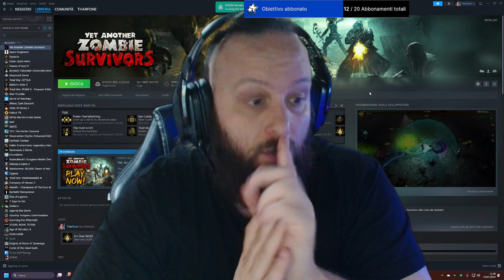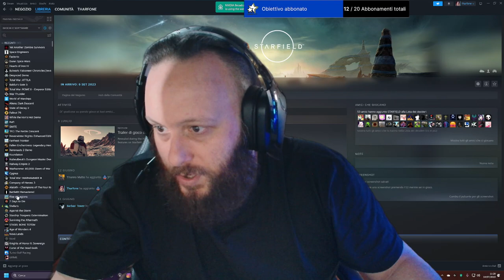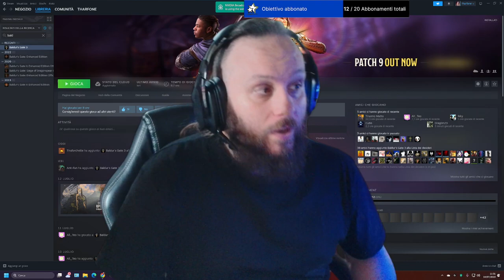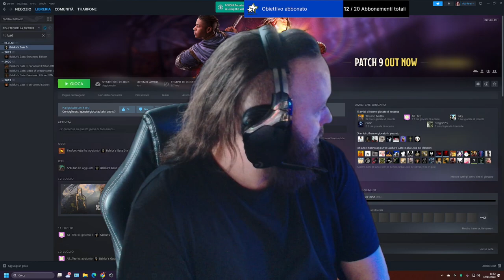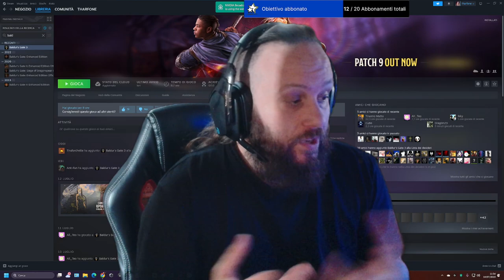VLOG NOTIZIE DI SALUTE E APPUNTAMENTI FUTURI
Canali amici consigliati